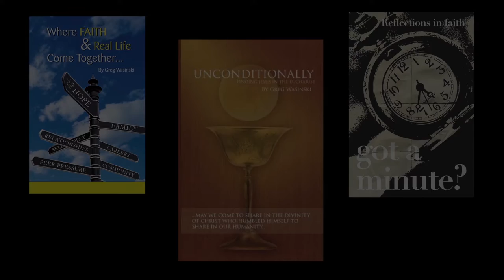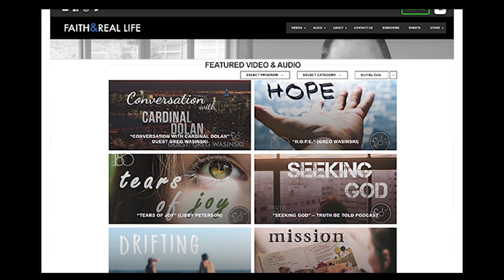Let Me Be Ministries - Giving Tuesday - We Give Catholic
"For ten years Greg and his team have been growing "Let Me Be..." Ministries. They have touched many hearts, like mine, and helped to bring many to strengthen their faith. I heartedly recommend all this ministry has to offer." (Most Reverend Roger W.  Gries, O.S.B. Auxiliary Bishop Emeritus of Cleveland)

We are facing one of the biggest faith crises in our time. There is a very real attack on the value of family. Our Restore the Family Initiative focused on how we educate and inspire people in areas identified as the greatest need, sharing resources through the most effective methods. "Let Me Be..." Ministries offers practical application of the church's teachings through live events, online resources, and media initiatives.

As a lay apostolate, we have the unique opportunity to connect with others in a way the church is not able to, whether it is the Sunday faithful or those who are distant from the love of the Father.  All of our efforts work together with a message and presentation style that meets people wherever they are on their faith journey. Our bee logo is the reminder of our own gifts, to stop and say "Let me be who you created me to be Lord"

"It has been a while since I felt worthy of love, and I really don't think I would believe that if it wasn't for you taking the time to speak with me... for the first time, in who knows how long, I went to bed at peace with myself. I cannot begin to tell you how much that means to me. From the bottom of my heart, thank you. You are doing tremendous work and have truly helped me on my journey.” (Event Attendee - July 2019)

As domestic missionaries, we serve as an extension of the church by offering quality evangelization through inspiration. Founded in Catholic Christian Tradition, we work to inspire Catholics in a better understanding of why we believe what we believe. Our mission takes a message of hope through faith into the world to ENRICH personal growth, ENCOURAGE fullness of life, and RESTORE the value of family.

We are developing resources and events to support individuals and couples to share in the responsibility of protecting their families. Regardless of age, the struggle to lead loved ones back to God affects us all in some way. The approach of LMBM is to address specific issues by the “pain points” that cause people to feel disconnected or struggle with faith. We want to journey with you, while offering a variety of ways to share messages to help encourage those you love. While the task is not an easy one, we are fully committed, and ask for your support along the way. God bless you! - Greg Wasinski, Executive Director

74% of Young Adults who walk away from faith do so between ages 10 - 20

57% of parents desire additional faith-based encouragement for children

61% of people need resources to help integrate faith into their daily living

Studies show a majority of children have less than 10 minutes of meaningful conversation with their parents each week.

72% of people online prefer to learn by video over text

52% of the 17 million Americans who visit church related sites are looking for streaming audio and video

WHAT YOUR SUPPORT WILL ASSIST WITH:

BOOK GIVEAWAYS - Our Mini-Book series will be given to all those who need a message of faith, hope, and love. Our first phase goals will allow us to print 5,000 copies to give away.

PRODUCTION EQUIPMENT & STUDIO SPACE - In an effort to release 10 new videos and 3 new podcasts every month, it is most cost offective to do our own production. This goal allows us to get what we need to produce ourselves.

WEB SITE DEVELOPMENT - FaithandRealLife.com reaches 116 countries and 48 states. Not only do we need to increase awareness of the content, we must continually update technology and design that keeps it user friendly.

"RESTORE" ONLINE FAMILY ACCESS - This FREE resource for families gives them a monthly theme based concentration to grow together as a family of God. With videos for him, for her, for children, and the family, they are each focused on seperately. Additionally, we share, prayers, action items, and challenges. This resource will be available to over 10,000 families by year end.

LIVE EVENT SPONSORS - We do not charge parishes a direct stipend for events. Your donation will allow us to pay for travel costs and a small honorarium for the presenters. Our RESTORE tour will take us to over 100 cities in the next 18 months to reach an estimated 25,000 families.

“Let Me Be...” Ministries is fully dependent on donors. Your support serves as a vital instrument allowing us to create, share and spread a message of faith in the world. We invite you to join us as a benefactor missionary.